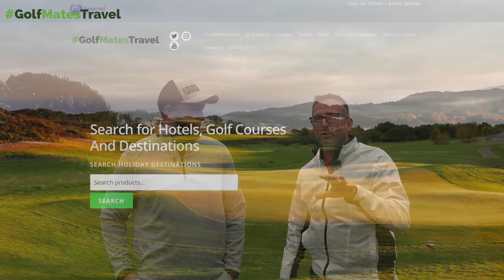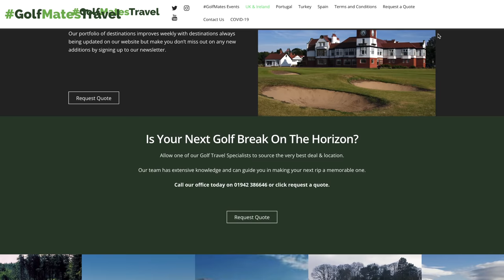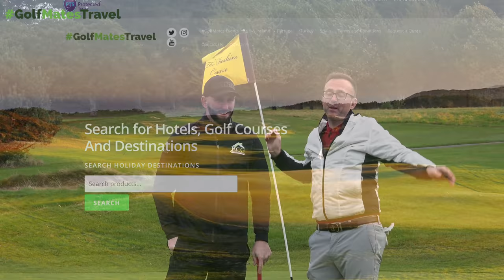LONGEST Hitter Of A Golf Ball IN EUROPE - Longer Than Bryson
We take on the biggest hitter in europe Bry Roberts at the stunning carden park hotel and spa. We play two holes on the nicklaus course & the cheshire course. Courtesy of Golfmates Travel! Give us a chance and we will give you a quote for your golf breaks!

for Clothing, Accessories & Golf Days.